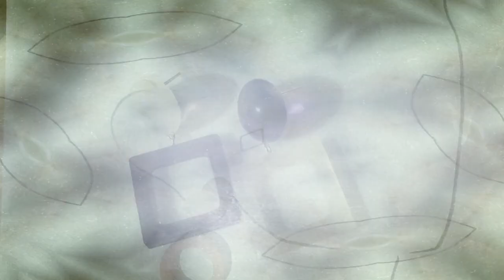🌹【UVレジン】くすみパステルピアス！大人っぽい着色のポイント/Retro earrings made in pastel colors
初めてのパステル色のピアスを作ってみました！
パステルは私の勝手なイメージだと
「ふわふわ」「ゆめかわ」「ドリーミー」「ユニコーン」とか
そんな感じなんです( ◠‿◠ )
なので、あんまり自分の作るアクセサリーとは系統が違うのかなあ、、と
勝手に思っていました。が( ◠‿◠ )
出来るだけ、「大人っぽく」「可愛すぎず」「着けやすいシンプルさ」
をイメージして作りました。が、どうでしょうか。。。
レトロなポップな服が好きな私には結構ヒットでした(笑)♡
こだわりは【着色】ですね( ◠‿◠ ) ムズカッター！

◆PARTS CLUB シリコンレジン型　フープ型
・PARTS CLUB Silicon mold
・Emboss Heater